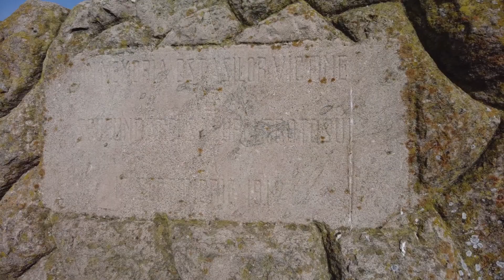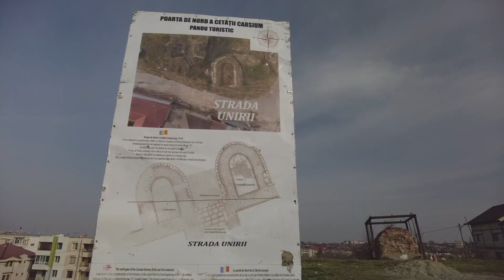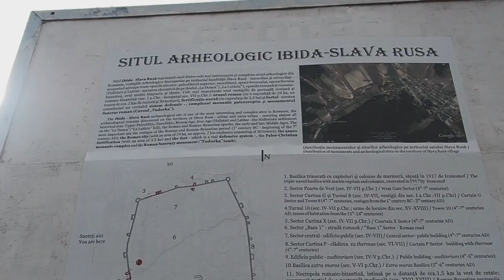Canaralele din Harsova, cetatile Carsium, Ibida si grotele haiducilor dobrogeni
Gata pentru o noua calatorie in Dobrogea? Acel taram care are mereu ceva nou de oferit. De data aceasta vizitam locuri pe care nu le-am mai vazut, ajungem in localitati complet nestiute. Camena, Slava Rusa, probabil nu va spun nimic, dar ele ascund cateva obiective turistice importante pentru comunitatea locala.
Mai intai, o oprire la Harsova, unde vedem ruinele cetatii Carsium, care se suprapun, in apropiere de Dunare, cu stancile inalte ce poarta denumirea de Canarale.
Mai apoi cetatea Ibida, o imensa constructie din care astazi nu se mai vad decat unele ziduri.